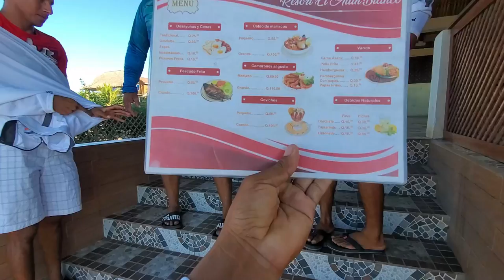DESAYUNANDO EN EL CHAPETÓN, rica comida CHAPINA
Te invitamos a ser parte de todas nuestras aventuras de pesca en el mar, acompáñanos y disfruta del día a día de los pescadores en la costa salvadoreña.